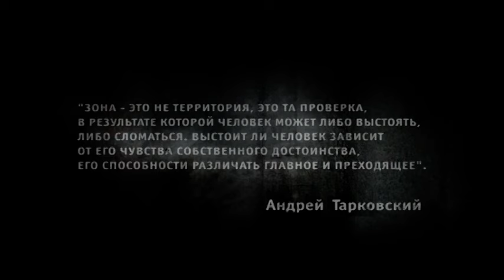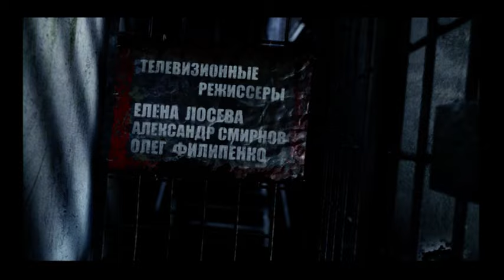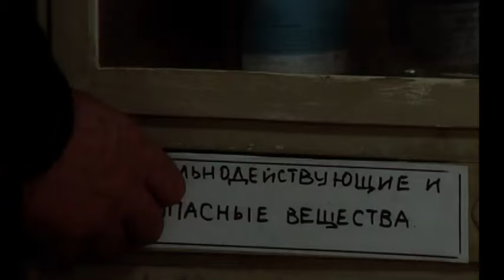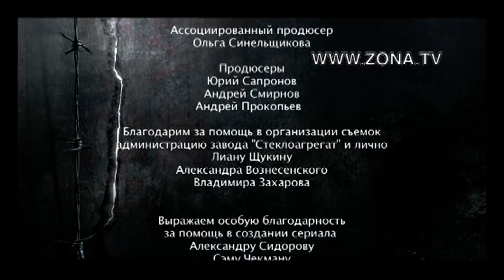СУРОВАЯ ДЕЙСТВИТЕЛЬНОСТЬ ЗОНЫ! Зона. 16 серия. Адреналин.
В следственный изолятор привозят новую группу заключенных. Среди них Алексей Павлов, человек, выделяющийся среди других интеллигентной внешностью. Но то, как с ним обходятся здесь, Павлова возмущает, за что охранники и майор Шверник избивают его и бросают в карцер. Но экономист Павлов здесь, на зоне, явно случайный человек. Его арестовали буквально два часа назад, заставив под давлением подписать какие-то бумаги и подкинув ему в кабинет чужой пистолет. Вся обстановка в СИЗО напряженная – недавно среди заключенных был бунт, и братва порезала нескольких ментов. Кроме того, в помещении хозблока утром обнаружен повесившимся офицер. А камеры видеонаблюдения всю ночь были вырублены по неизвестной пока причине.